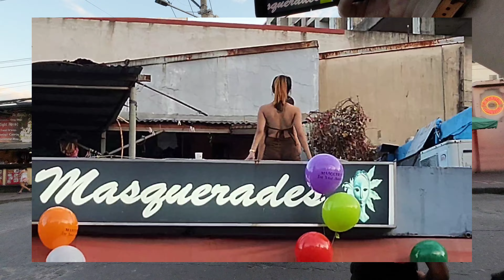Walking Street at Friday Evening. Girls Dancing on the Roof. Angeles city. Philippines 🇵🇭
Angeles City is a city located in the Philippines. It is situated in the central part of Luzon Island, which is the largest island in the Philippines. Angeles City is part of the province of Pampanga and is known for several notable features:

1. **Clark Freeport Zone**: One of the most significant aspects of Angeles City is its proximity to the Clark Freeport Zone, a former United States military base that has been transformed into a hub for business, industry, and tourism. The Clark Freeport Zone is home to an international airport, shopping centers, hotels, and entertainment facilities.

2. **Entertainment and Nightlife**: Angeles City is renowned for its vibrant nightlife and entertainment scene. The Fields Avenue area, in particular, is famous for its bars, clubs, and entertainment establishments. This has led to Angeles City being known for its nightlife tourism.

3. **Cultural and Historical Sites**: Despite its modern reputation, Angeles City also has a rich history. The city has some historical sites, including the Santo Rosario Church, which was established during the Spanish colonial period.

4. **Cuisine**: Pampanga, the province where Angeles City is located, is known as the "Culinary Capital of the Philippines." The city and its surrounding areas offer a wide range of delicious Filipino dishes and local delicacies.

5. **Annual Festivals**: Angeles City celebrates various festivals throughout the year, including the Fiestang Kuliat (La Naval Fiesta), which honors the city's patron saint, and the Sisig Festival, which celebrates the famous Filipino dish sisig.

6. **Economic Hub**: The Clark Freeport Zone has attracted many businesses and industries, making Angeles City an economic hub in the region. This has led to increased job opportunities and economic growth in the city.

7. **Education**: Angeles City is home to several educational institutions, including universities and colleges, providing residents with access to quality education.

8. **Transportation**: The city's strategic location near the Clark International Airport and major roadways makes it accessible for both domestic and international travelers.

It's important to note that Angeles City's reputation for its nightlife and entertainment industry has drawn a diverse crowd of visitors, including tourists and expatriates. However, it's essential to exercise caution and adhere to local laws and regulations when visiting or residing in the city, especially in areas known for nightlife.

imlpshaira